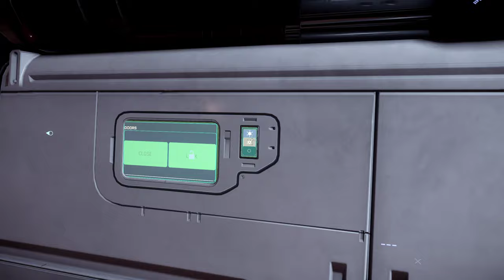Star Citizen- M2 Hercules and Ballista.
Star Citizen- M2 Hercules and the Ballista.
Someone asked me can the Ballista fit into the M2? and so I made this video to demonstrate how well it actually does fit, and how it can possibly transport 2 of them... I'll be happy to make other videos showing what can or can't fit?

PC spec-
Ryzen 5 3600.
32Gb 3600Mhz.
Nivida Super 2060 Super.
Asus TUF X570.
Omen 27i (1440p 165Hz).